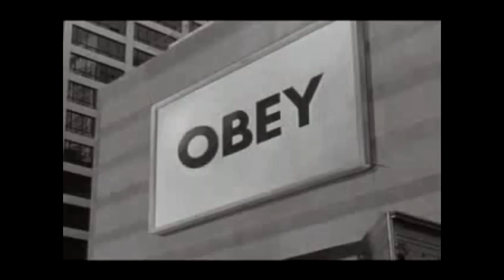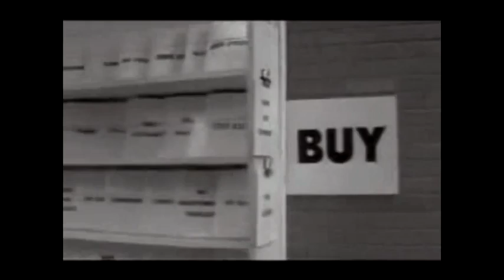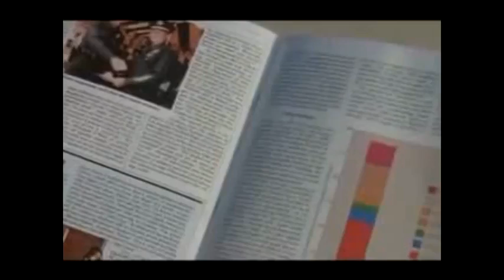SUBWAY - SUNGLASSES AT NIGHT - video produced by LONGSHOT PRODUCTIONS (CANADA)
SUBWAY - SUNGLASSES AT NIGHT (FRANCIS SOTO) - video produced by LONGSHOT PRODUCTIONS (CANADA) STARRING - Wrestler Rowdy Roddy Piper